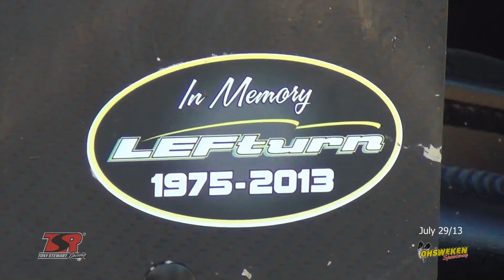Tony Stewart Behind the Scenes July 29/13 Ohsweken Speedway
Tony Stewart Behind the Scenes July 29/13  @ Ohsweken Speedway, the day he flipped his Sprintcar.
 I found some files that some might find interesting. Pit cams.
PS-Sorry Chris Hawkins..I just seen what Smoke said to you..you should of told him it was for us lol. Vid bombs out at 23:10 for a couple secs. These a 2 different cams from the pits. Len & Chris.